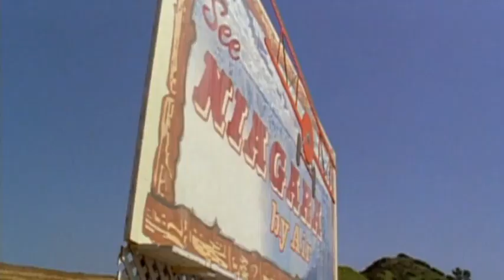Bubble Boy 2001 Trailer | Jake Gyllenhaal | Swoosie Kurtz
Bubble Boy 2001

A young man who was born without an immune system and has lived his life within a plastic bubble in his bedroom finds out that the woman he has loved since childhood is about to be married ... See full summary »

Director: Blair Hayes
Writers: Cinco Paul, Ken Daurio
Stars: Jake Gyllenhaal, Swoosie Kurtz, Marley Shelton